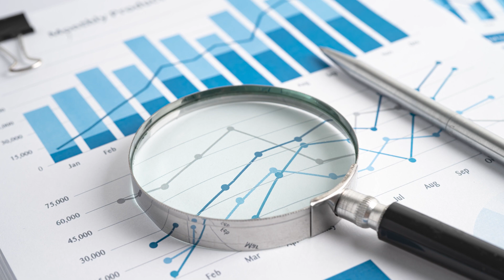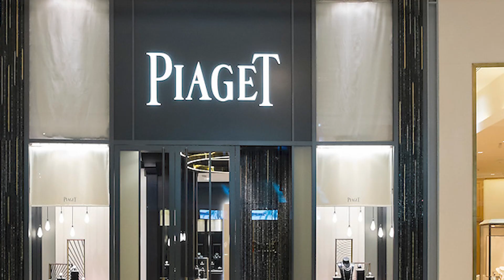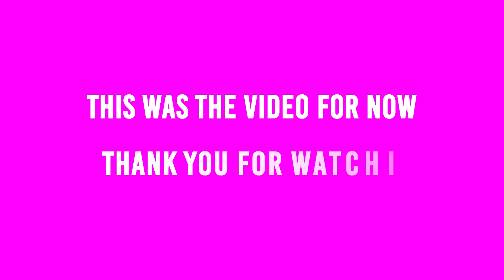La Samaritaine Paris: most EXPENSIVE department store renovation ever!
After being closed for fifteen years, La Samaritaine has emerged from the ashes, reopening in June 2021 after a thorough renovation and significant delays brought on by the global pandemic. The department store is housed in a steel-frame and glass Art Nouveau structure designed by Belgian architect Frantz Jourdain and located in the 1st arrondissement on the right bank of the Seine. Numerous experienced artists, including painters, sculptors, gilders, ironworkers, and more, were brought in to work on the massive repair and reconstruction project, which took up 70,000 square meters in the center of the French city. At its height, 800 artisans were collaborating there. Today, this legendary department store hopes to become the new center of chic Paris. It will lure tourists from across the world eager to get a taste of a particular French way of life, as well as Parisians and visitors from all over France excited to return to a much-loved location.

About Paris Travel France
🎥 Videos about Paris, France, Paris tips, Paris travel, Paris fashion, Paris museum, Paris art, Paris hotels and Paris food
🎨 Written, voiced and produced by Paris Traven France